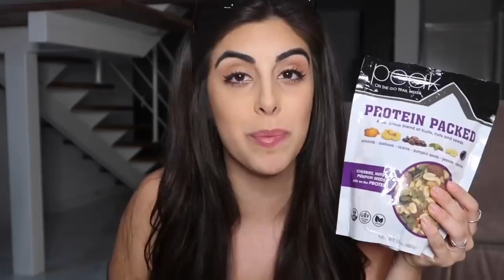COMPRINHAS DE ORLANDO - PÂMELA DRUDI!